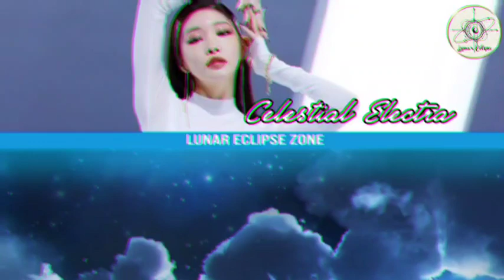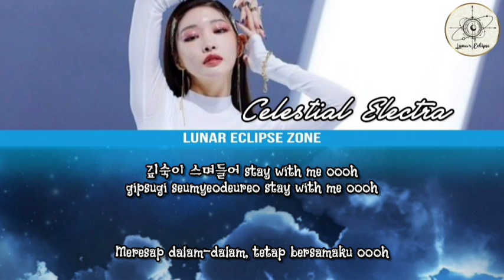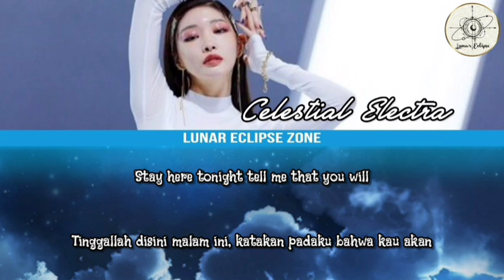[DEBUT] Chungha - Stay Tonight (Cover by Celestial Electra)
LUNAR ECLIPSE, is an Indonesian Role Voice Agency which was officially formed on January 8, 2021 and carries the concept of KPOP WESTERN. Lunar itself means moon. With the theme dark night, we started our trainee period as a candidate for the first generation of our agency.

We are new and we are still learning. There are still many things that we need to understand. Keep supporting us, so we can survive and become a zone for creativity.

[CHUNGHA]

Name : Celestial Electra
Position : Kim Chungha Soloist
DoB : September 19
Hobby : Painting and Listening to Music
Quotes : "Never good enough"

• Audio Editor : Celestial Electra
• Video Editor : Ms Joviana Yukira
Original Song